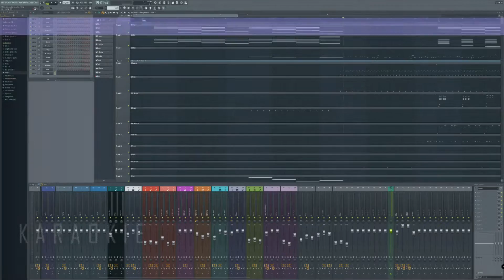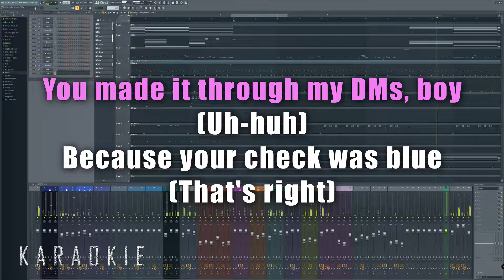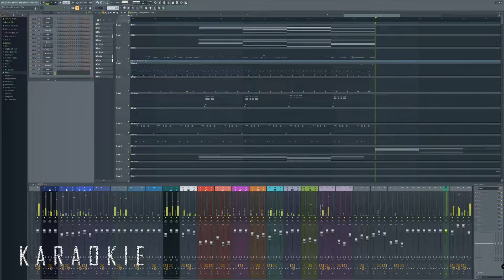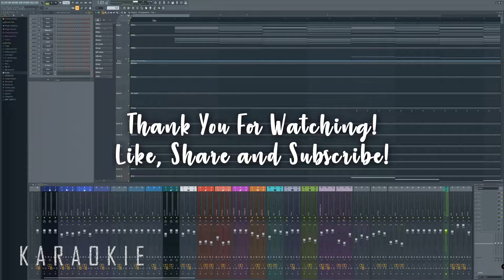John Legend - All She Wanna Do (feat. Saweetie) (Higher Key +1)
John Legend - All She Wanna Do (feat. Saweetie)